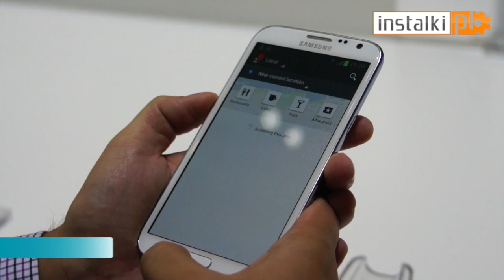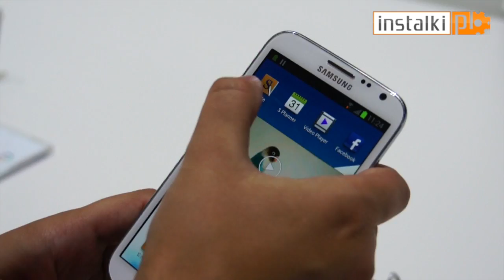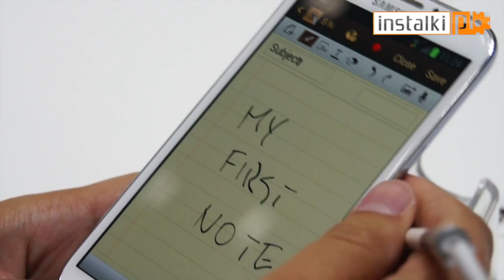Samsung Galaxy Note II - Hands-On